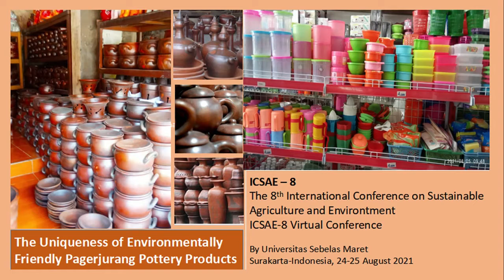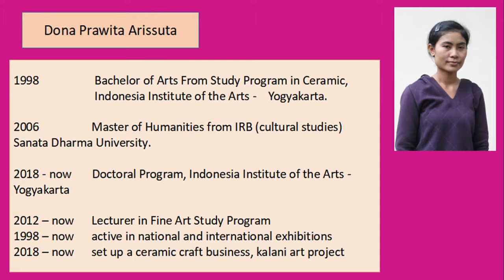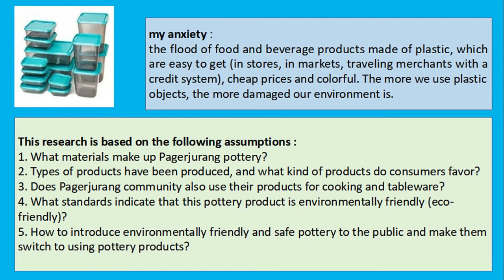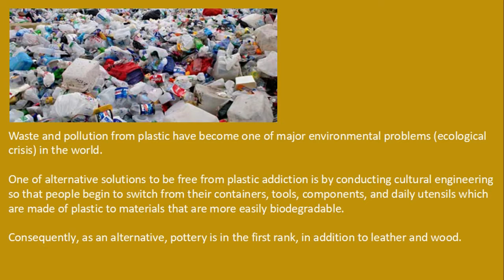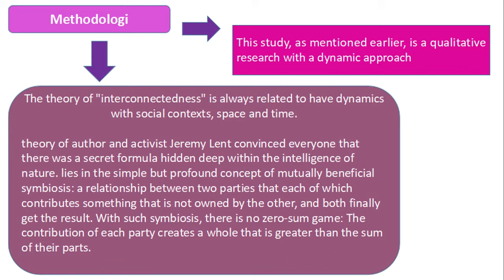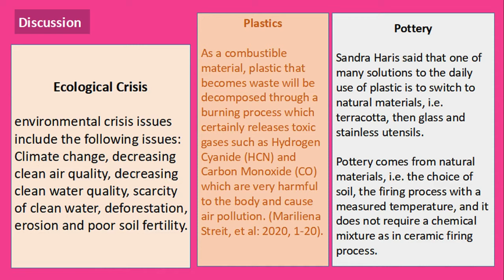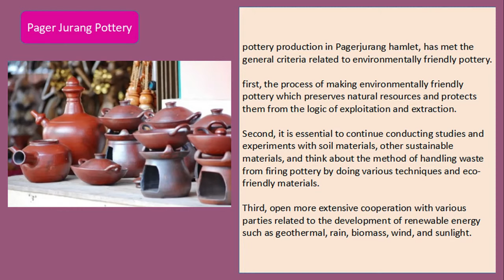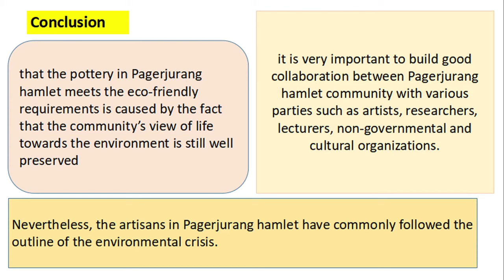ICSAE-8 ID #43 The Uniqueness of Environmentally Friendly Pagerjurang Tableware Pottery Products